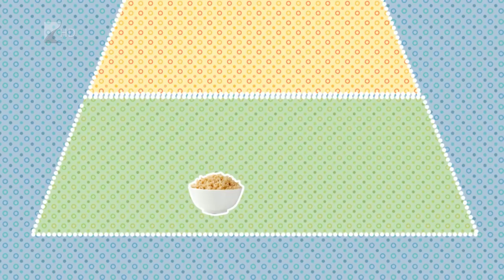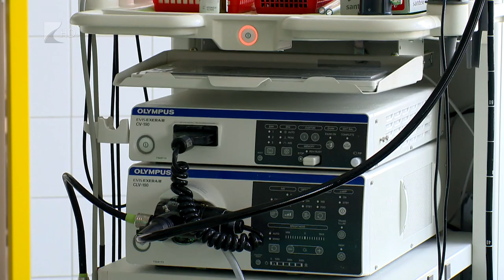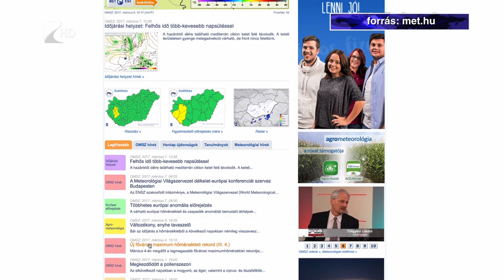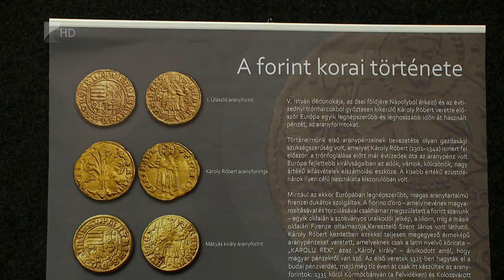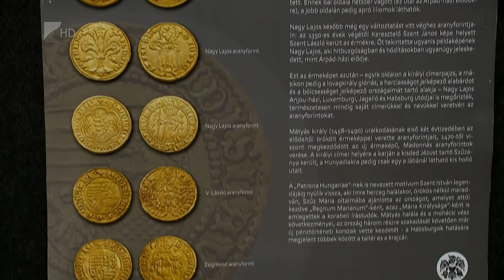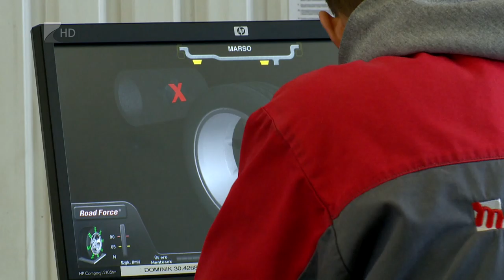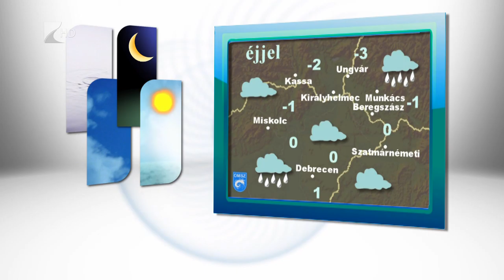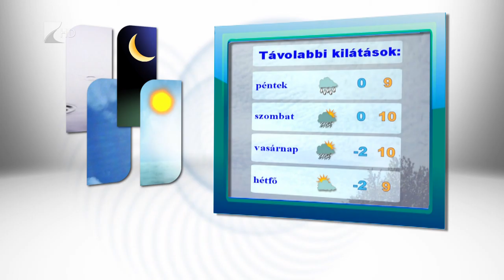Híradó 2017.03.08. - Kölcsey Tv